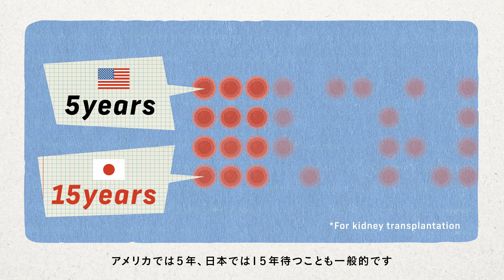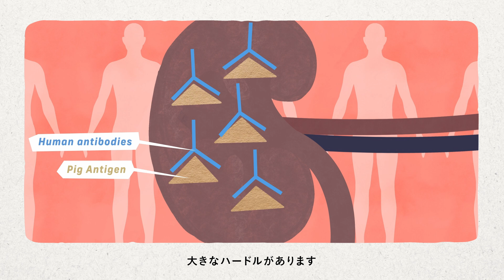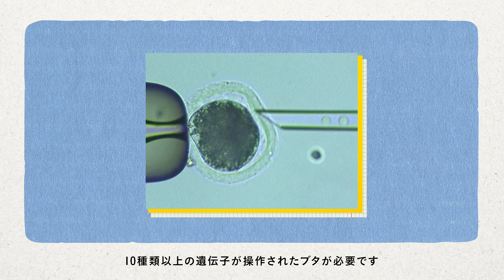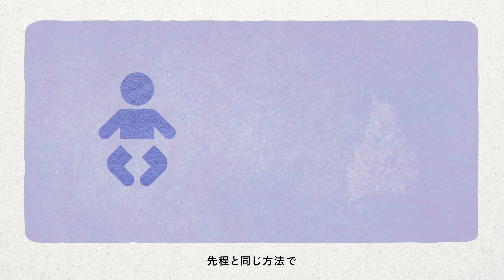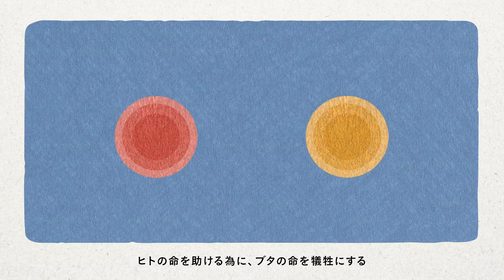[日本語字幕]Eliminating the Long Waiting List for Organ Transplants with Pig Cloning by Hiroshi Nagashima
[日本語字幕] Eliminating the Long Waiting List for Organ Transplants with Pig Cloning by Hiroshi Nagashima | Incredible Senseis at Meiji University

長嶋 比呂志（ながしま　ひろし）
明治大学農学部 教授
明治大学バイオリソース研究国際インスティテュート 所長

クローン技術で見える臓器移植患者への光！
「治療法は臓器移植だけなのにドナーが見つからない」「極端に症例が少ない難病であるため研究することさえ難しい」。こうした医療の前にある手ごわい課題を解決するために、複雑なクローン技術によってヒトに移植可能な臓器を作るという画期的な研究を進めているのが、動物クローニング研究の第一人者である長嶋教授です。

▽他の “Incredible Senseis at Meiji University” video seriesを見る

[Produced by:]
明治大学